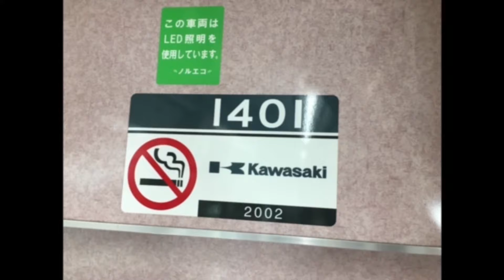JR快速シーサイドライナーYC1系長崎駅発車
九州では珍しいハイブリッドの電車です。